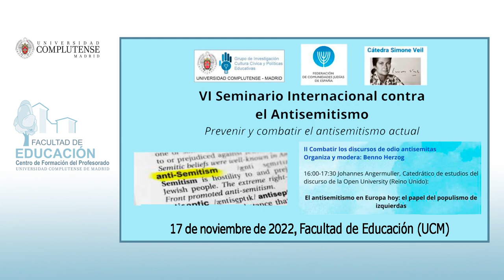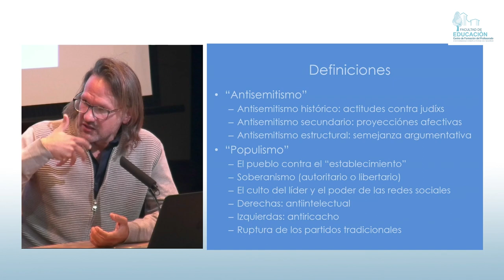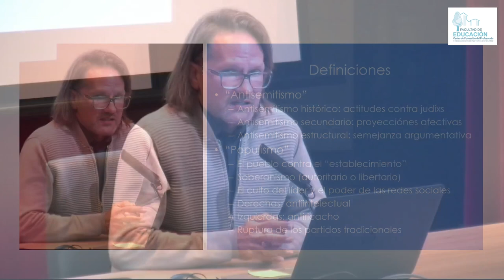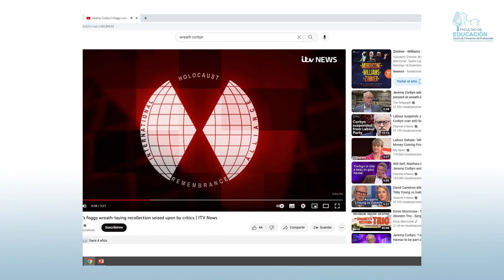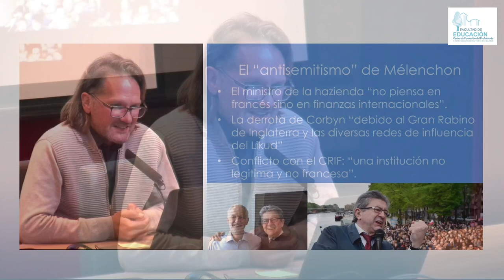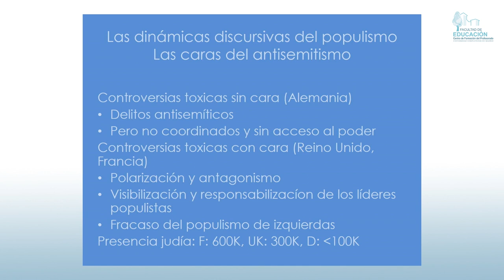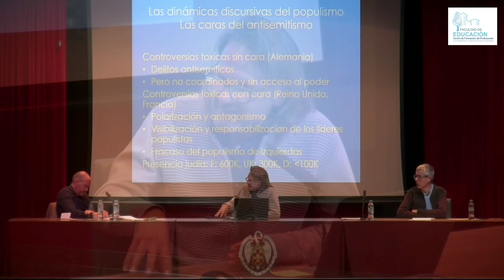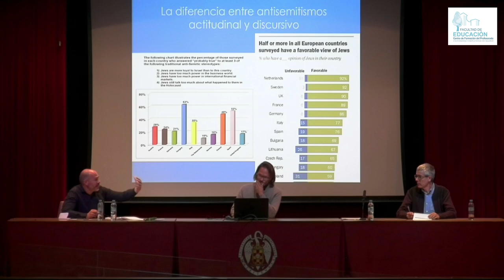IV Seminario Internacional contra el Antisemitismo. Johannes Angermuller. 4/7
VI Seminario Internacional contra el Antisemitismo
Prevenir y combatir el antisemitismo actual

II Combatir los discursos de odio antisemitas
Organiza y modera: Benno Herzog

16:00-17:30 Johannes Angermuller, Catedrático de estudios del
discurso de la Open University (Reino Unido):

El antisemitismo en Europa hoy: el papel del populismo de izquierdas

17 de noviembre de 2022, Facultad de Educación (UCM)